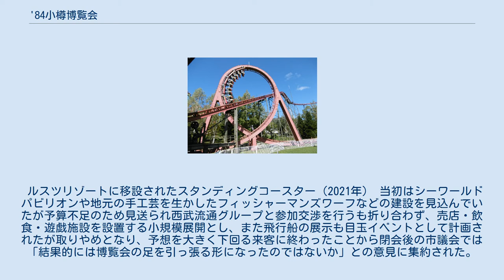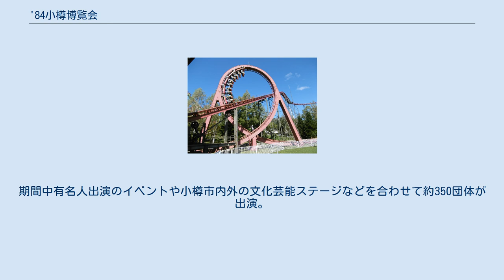'84小樽博覧会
'84小樽博覧会（'84おたるはくらんかい）は、北海道小樽市で開催された博覧会。
小樽市制60周年記念事業の一環として企画された。
 1982年に札幌市で開催された「'82北海道博覧会」の成功と箕輪登前郵政大臣の小樽での逓信博覧会開催の提案を契機に博覧会構想が始動し、同年11月に基本構想を発表。
1985年の小樽市開基120周年に向け、港町小樽にふさわしく豊かな国際色と来たる高度情報化時代の先端技術やエレクトロニクスの将来像をふんだんに織り込んだ博覧会を目指し、博覧会のノウハウの提供を前提に82年道博の主催だった北海道新聞社との共催で行われた。
しかし準備期間の短さやテーマの希薄さから来場者数は伸び悩み巨額の赤字となった。
 ルスツリゾートに移設されたスタンディングコースター（2021年） 当初はシーワールドパビリオンや地元の手工芸を生かしたフィッシャーマンズワーフなどの建設を見込んでいたが予算不足のため見送られ西武流通グループと参加交渉を行うも折り合わず、売店・飲食・遊戯施設を設置する小規模展開とし、また飛行船の展示も目玉イベントとして計画されたが取りやめとなり、予想を大きく下回る来客に終わったことから閉会後の市議会では「結果的には博覧会の足を引っ張る形になったのではないか」との意見に集約された。
 カッコ内は開催日とゲスト。
期間中有名人出演のイベントや小樽市内外の文化芸能ステージなどを合わせて約350団体が出演。
 スリッピに関するカテゴリ: 会場前駅に関するカテゴリ: